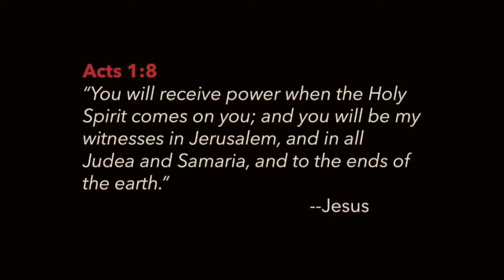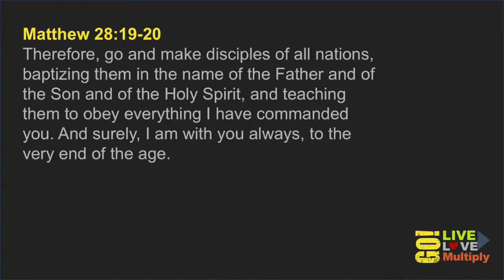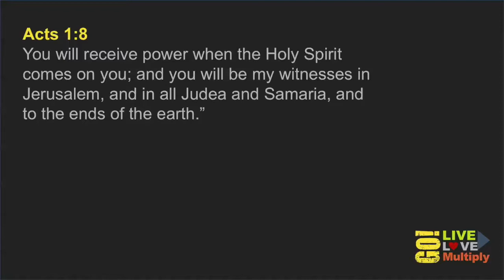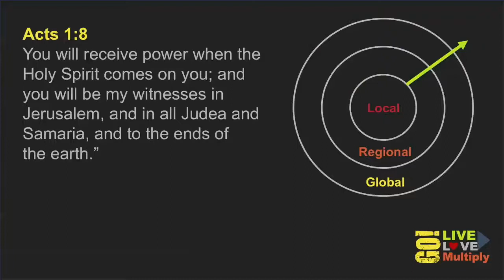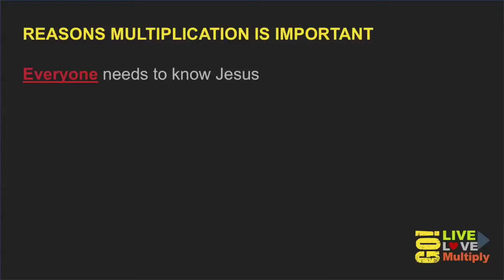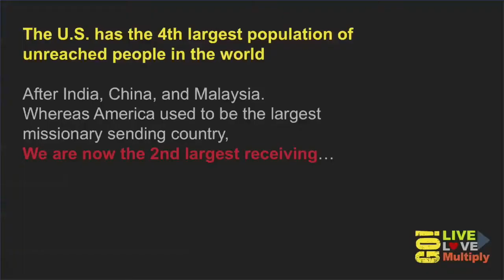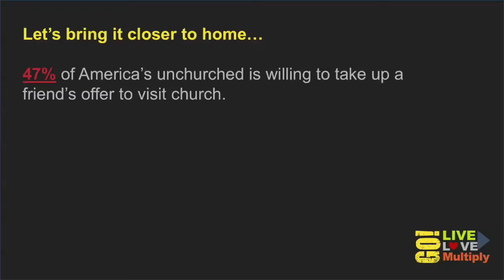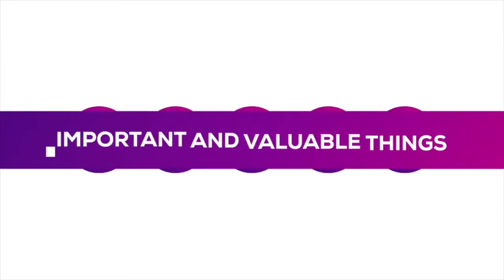Multiply Disciples, Leaders, & Churches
Pastor Jason continues the conversation... Who do you need to invite?